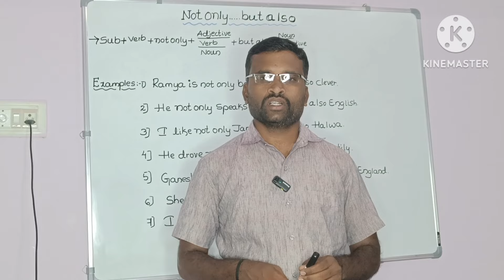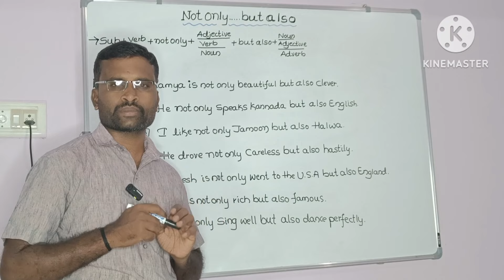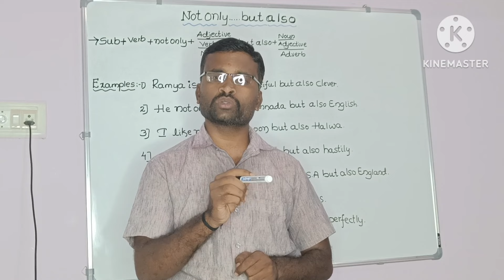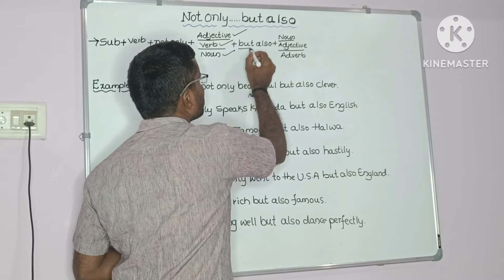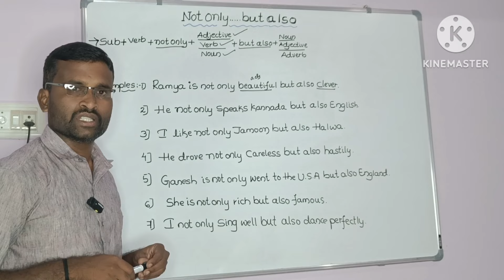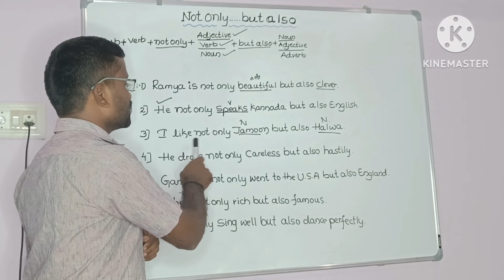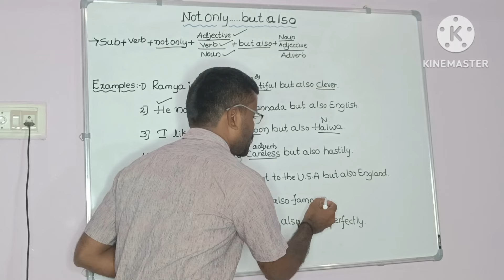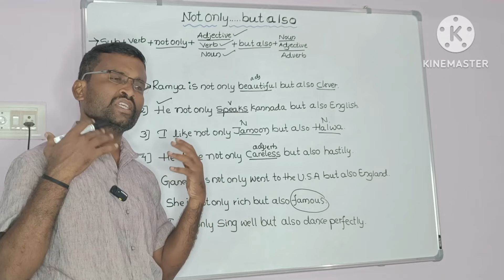CLASS -83||Not only ....but also ||Spoken English through kannada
In this I have taught about how to use Not only...but also conjunction in Spoken English through kannada.

ಇಂಗ್ಲೀಷ್ನಲ್ಲಿ ನೀವು zero ಇದ್ದೀರಾ ?ಹಾಗಾದರೆ ಯಾವುದೇ ಚಿಂತೆ ಮಾಡಬೇಡಿ,ನಮ್ಮ ಚಾನೆಲ್ ಮುಖಾಂತರ ಈಗಾಗಲೇ ಹಲವಾರು ಉಪಯುಕ್ತ ವಿಡಿಯೋಗಳನ್ನು ಇಂಗ್ಲೀಷ್ ಕಲಿಯುವವರಿಗೂ ಮಾಡಿದೆ . ದಯವಿಟ್ಟು ವೀಡಿಯೋಗಳನ್ನು ವೀಕ್ಷಿಸಿ ನೀವು ಕೂಡ ಸರಳವಾಗಿ ಇಂಗ್ಲೀಷ್ ಕಲಿಯಬಹುದು.